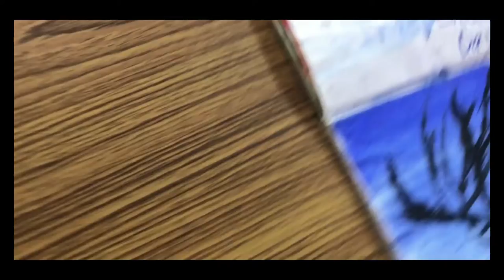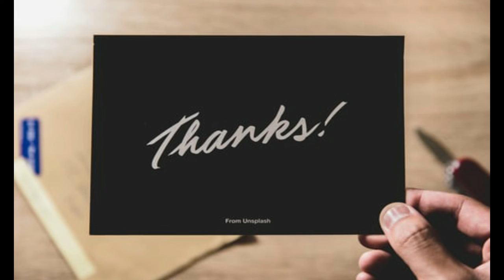budding artist - ADHYA CLASS VI - STAR GAIL DAV PUBLIC SCHOOL DIBIYAPUR AURAIYA UP INDIA